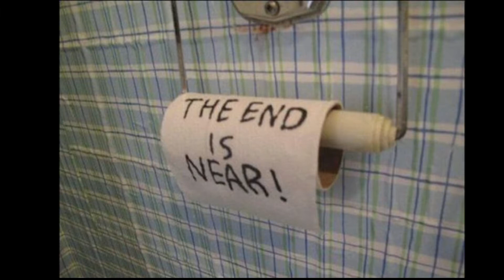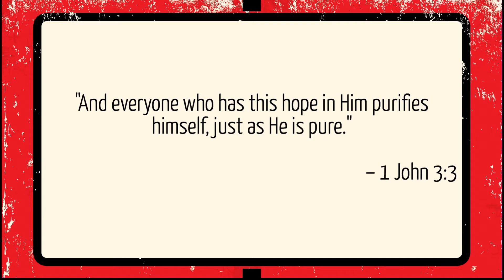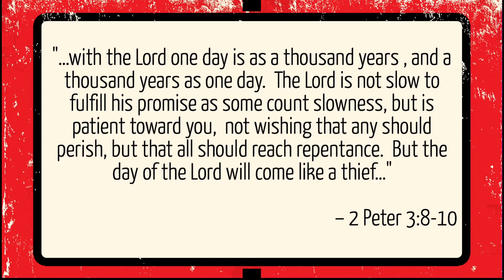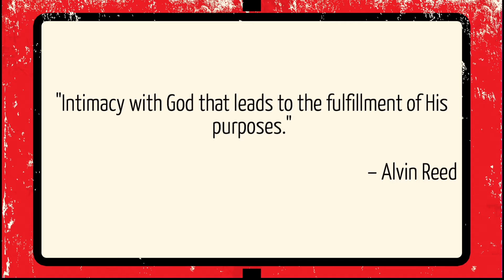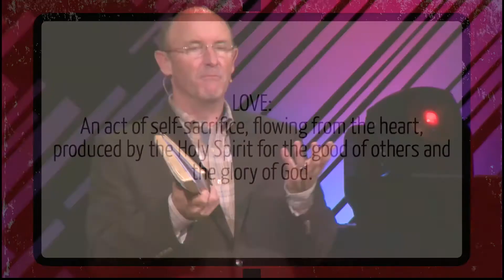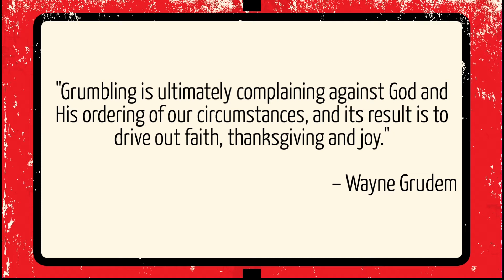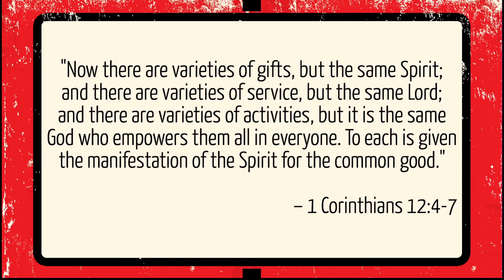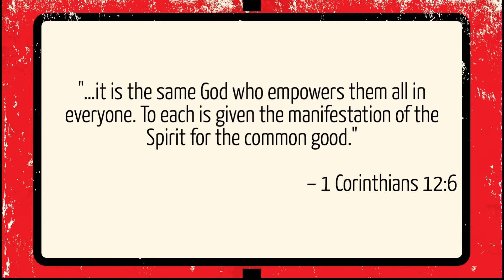Your End-Times Lifestyle - 1 Peter 4:7-11 - Daniel Henderson - March 16, 2014